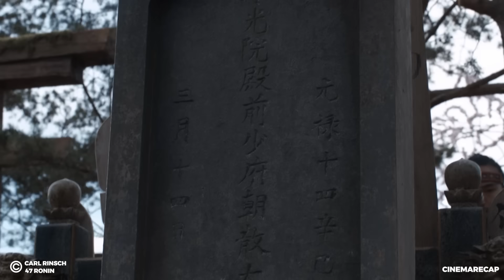Every One Rejected Him Until He Found Legendary Sword to Be The Hero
This Is a Story Recap for A Drama Movie Called  47 Ronin
He Used to Be an Outcast until He Found Legendary Sword to Be a Hero
Movie:
Year of Release:
Production companies: